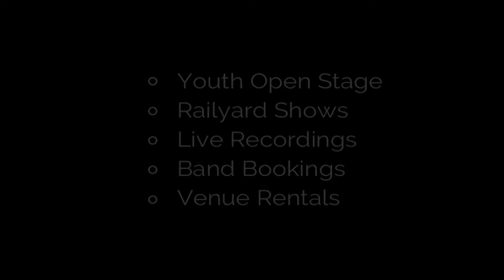All About SeaWest Entertainment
Showcasing the Railyard, the Fraser Valley's best Venue. SeaWest Entertainment creates and supports many community programs and Festivals. We are all about High Quality Live Events.